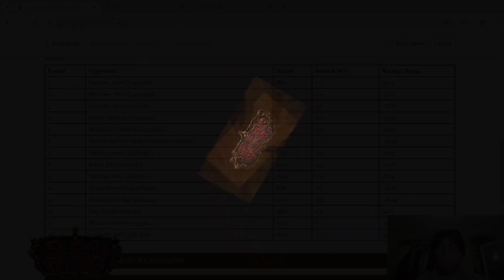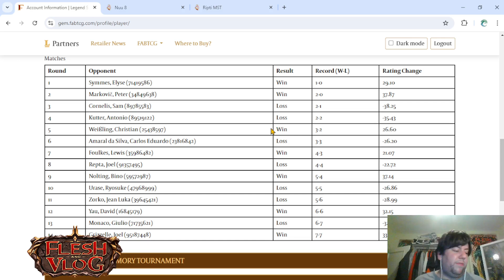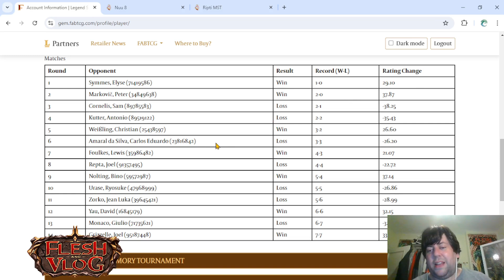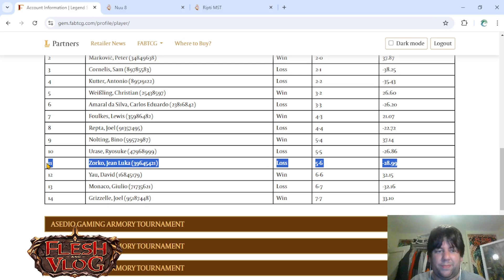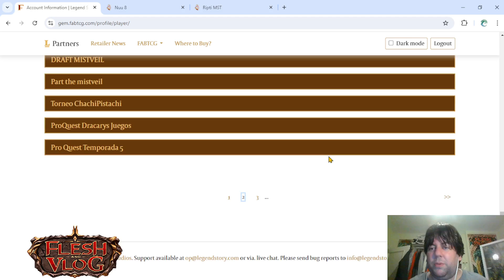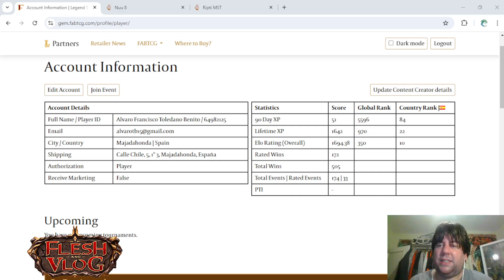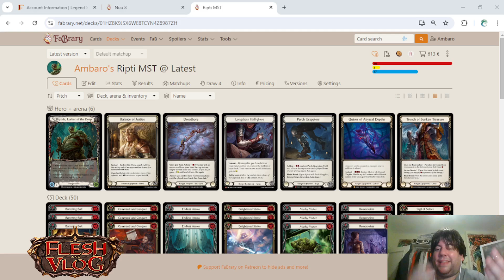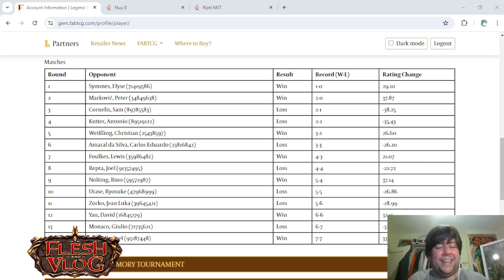Resumen de mi Pro Tour Amsterdam + doble mini deck tech